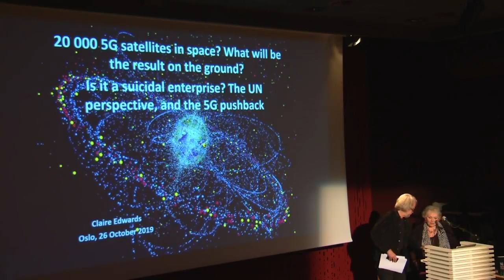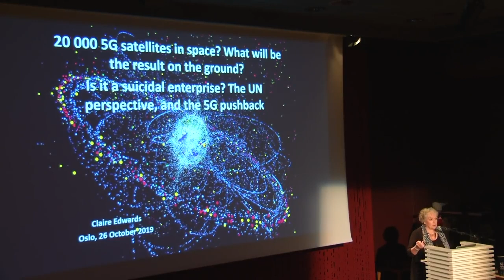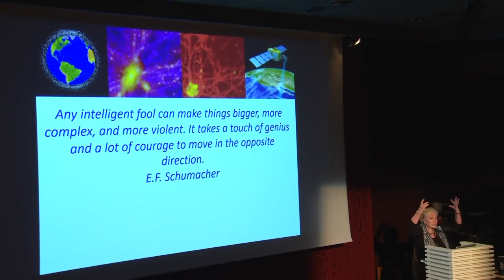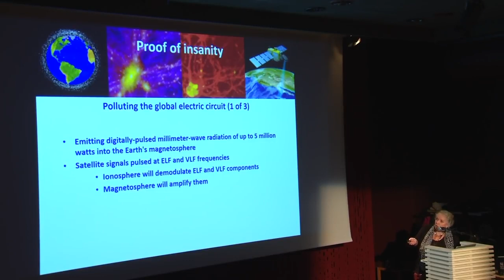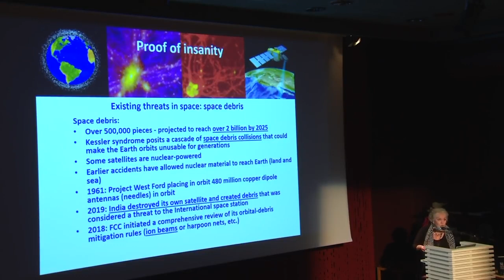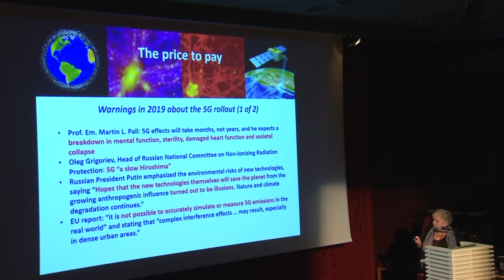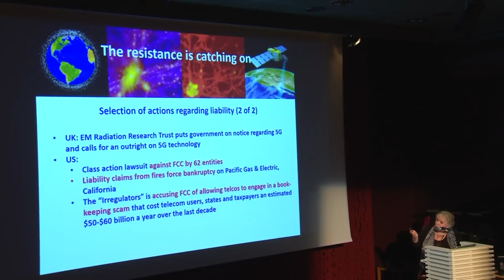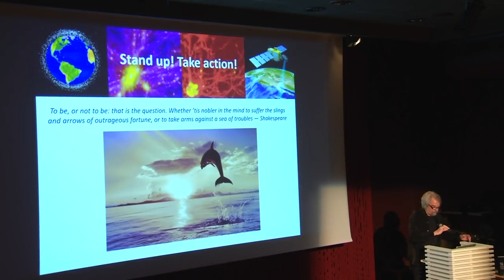Claire Edwards, ex UN editor on space topics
«20 000 5G satellites in space? What will be the result on the ground? Is it a suicidal enterprise? The UN perspective, and the 5G pushback»